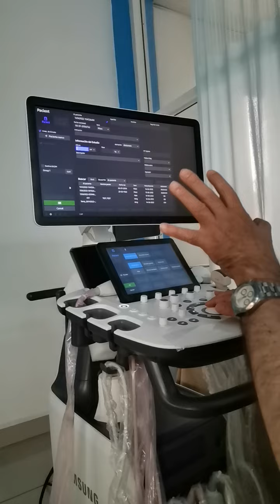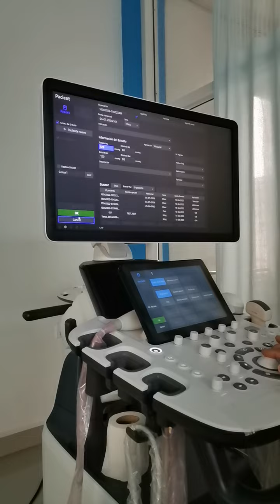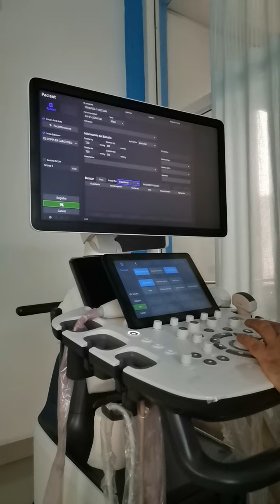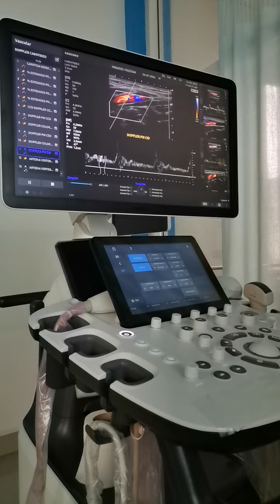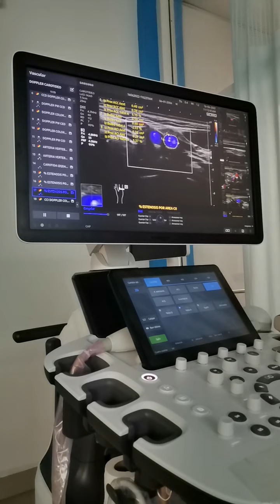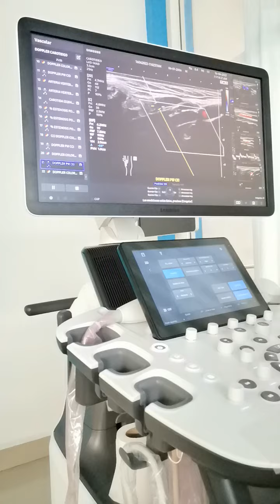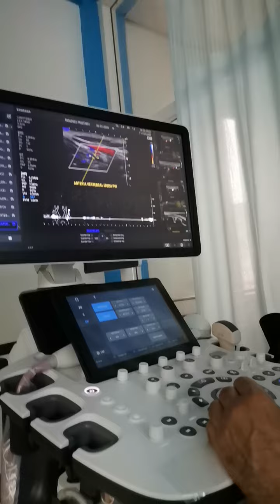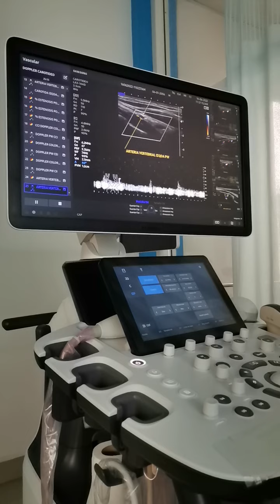Ez Exam+ reduce el tiempo del examen y hace más fluida la rutina ecográfica.